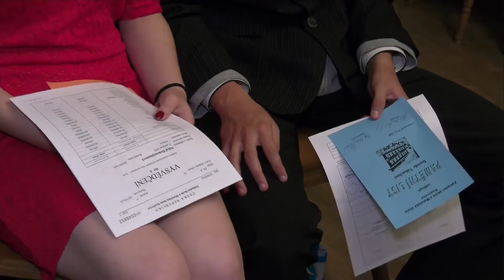Rozloučení s 9. třídou ZŠ Kozlovice 2018 - Vyřazení deváťáků ► Reportáž │ Kozlovice.TV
◄ Vám přináší VIDEO REPORTÁŽ z akce „Rozloučení s deváťáky ZŠ Kozlovice“ z regionu Beskyd v Moravskoslezském kraji .

★ O čem je reportáž?

Je tady 29. červen, kdy oficiálně končí školní rok. Než se ale školáci dočkají posledního zvonění čeká na ně vysvědčení a rozloučení se školou.
Nejinak tomu bylo i v Kozlovicích na Frýdecko-Mistecku.
Tam se v tento slavnostní den setkali všichni žáci na školním hřišti.
Těm, kteří reprezentovali školu ve sportovních, či vědomostních soutěžích byla udělena pochvala ředitelky školy.
Trošku nostalgičtěji vnímají svůj odchod absolventi 9. tříd, kteří se již po prázdninách do stejné školy nevrátí.
Na začátku školního roku to byli deváťáci, kteří vítali prvňáky, dnes jsou to zase prvňáčci, kteří se s deváťáky loučí.
Kromě toho, se také loučili hlavně se svými učiteli, kteří je provázeli během celé jejich základní školní docházky.
Kromě deváťáku se škola loučila i s paní Hanou Ulčákovou, která ve funkci ředitelky letos rovněž končí.
A na co se mohou děti po prázdninách těšit?
Zatímco pro tyto prváky to bylo jejich první vysvědčení v životě, pro deváťáky to bylo poslední vysvědčení, které v příjemném prostředí Valašského pivovaru pak za přítomnosti třídního učitele a starosty obce převzali z rukou ředitelky školy.
Hezké vzpomínky budou mít na svá školní léta i samotní deváťáci.

★ ZŠ Kozlovice?
Základní škola a Mateřská škola Kozlovice,
příspěvková organizace;
Kozlovice 186, 739 47

★ Kde se natáčelo?

Kozlovice je obec v Moravskoslezském kraji, asi 15 km jihozápadně od Frýdku-Místku a 7 km severovýchodně od Frenštátu pod Radhoštěm v údolí řeky Ondřejnice. Žije zde přibližně 3 000 obyvatel.

★ Kdo jsme?

Česká Regionální Televize s.r.o. - TV studio Beskydy spolupracuje smluvně s obcemi, městy, organizacemi a soukromými subjekty v regionu Beskyd a Frýdecko-Místecka již od roku 2006.

Veškerá videa jsou pod ochranou autorských práv ČESKÉ REGIONÁLNÍ TELEVIZE s.r.o.